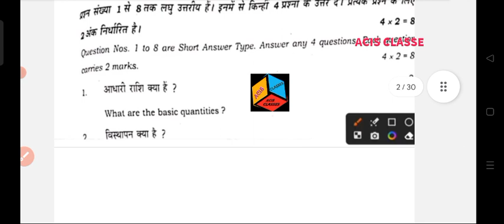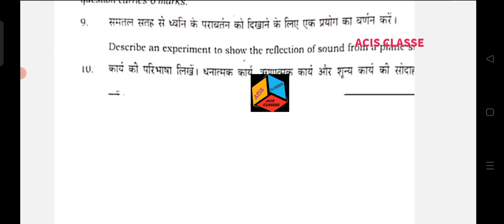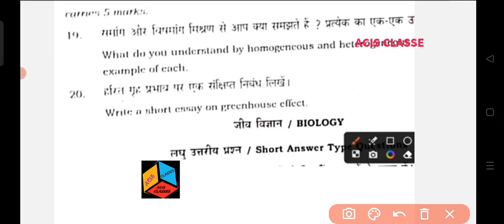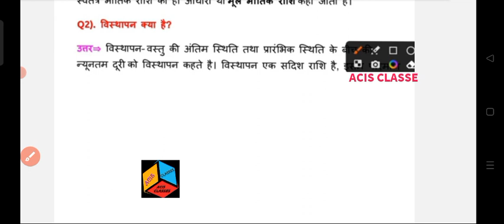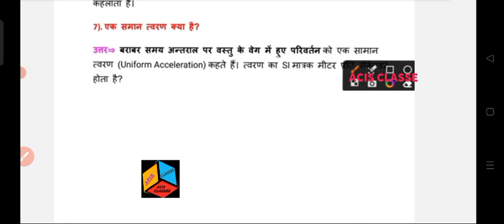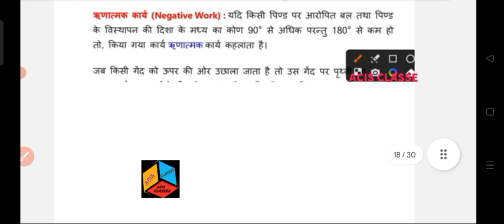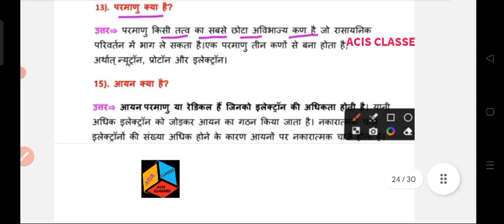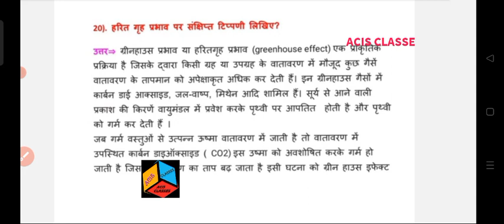Bihar board class 9th science subjective answer key 2023|class 9th exam 2023 subjective answer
ALSO JOIN MY WHATSAPP GROUP